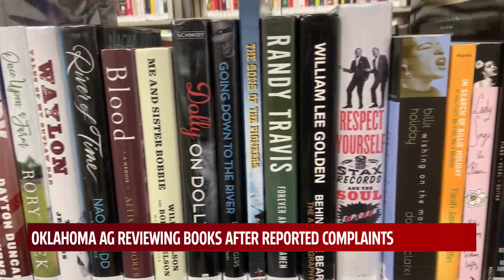Oklahoma teachers, librarians react to AG John O’Connor’s book review list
Oklahoma Attorney General John O’Connor’s office will be reviewing 51 books, many of them classics, to determine whether they violate the state’s obscenity law.